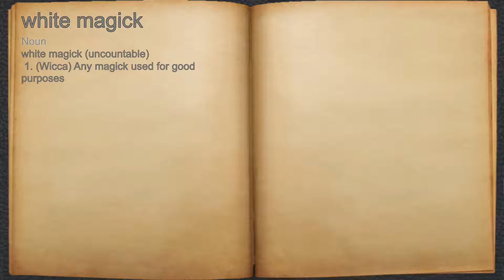What does white magick mean?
A spoken definition of white magick.

Intro Sound:
Typewriter - Tamskp